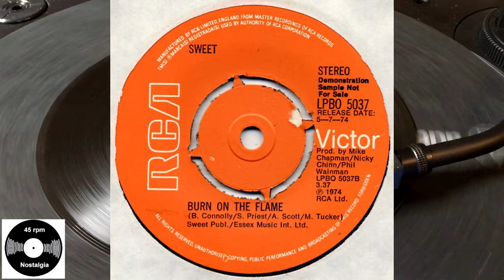The Sweet -The Six Teens, 1974, RCA Victor - LPBO-5037, Vinyl, 7", Single